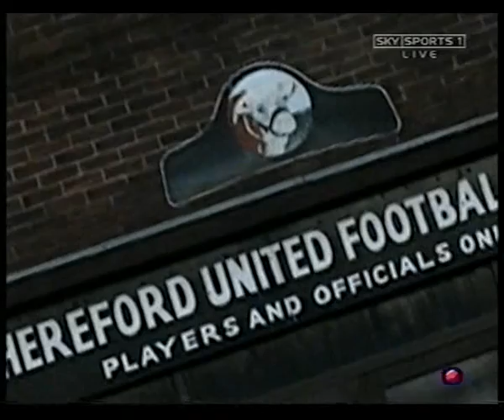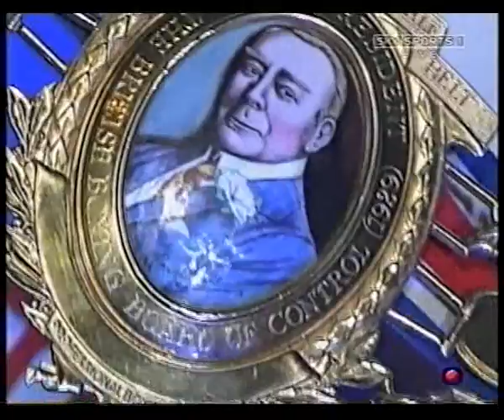Roy Rutherford vs Dazzo Williams II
Rutherford attempts to regain British Featherweight Title in rematch against Williams after controversial first fight.